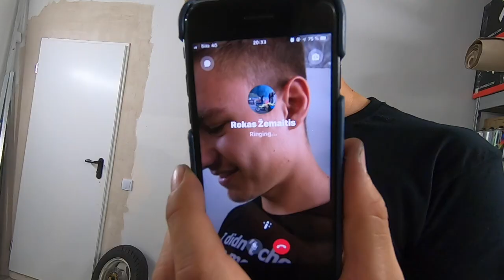JIS GYVAS! / Yamaha Rex EP5 / USTUNT PROJEKTAI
Užvesta! Laikas sukrauti plastikus ir keliauti į TA!

Instagram'e
Utena Stunriders - @utenastuntriders
Nerijus Malinauskas - @nerijus_malinauskas
Domantas Puodžiukas - @goodguydp